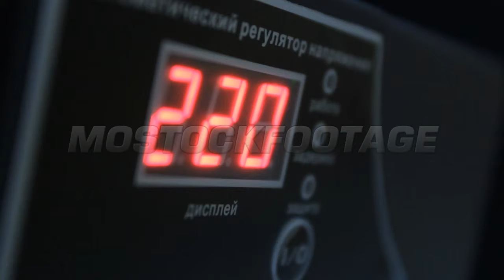Digital timer countdown on UPS device, normal voltage.. Stock Footage